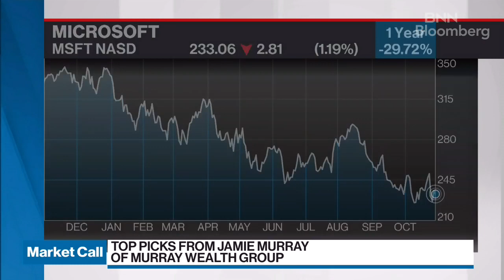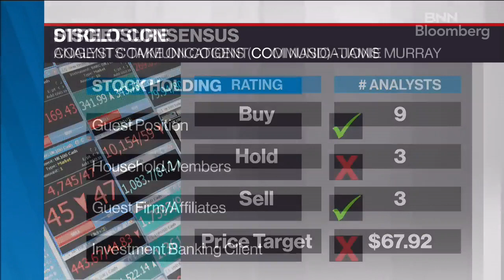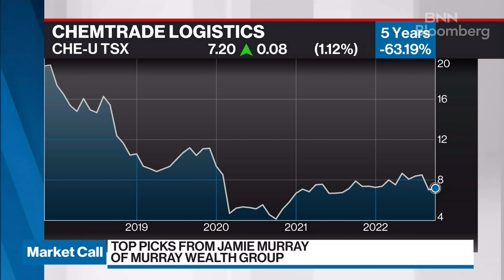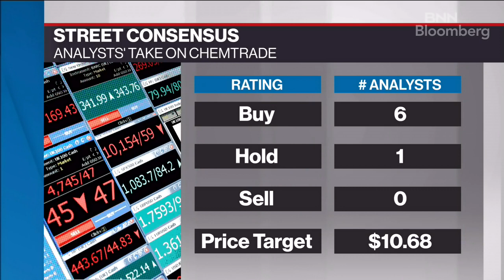Jamie Murray' Top Market Picks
Jamie Murray, Portfolio Manager & Head of Research, Murray Wealth Group FOCUS: Global Equities shares his top market picks.